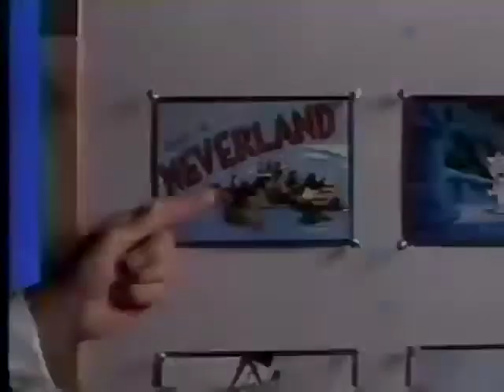Back to Neverland Robin Williams SD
Hosted by both the late Robin Williams and Walter Cronkite, the film takes the audience through the animation process in the form of an adventure to Neverland, where Robin takes on the role of one of the Lost Boys and has a bad run in with Captain Hook.

Fortunately, he meets Tinker Bell before being sent to walk the plank and they plan to use Tick-Tock the Crocodile against Hook by hitting him with some Pixie Dust. However, after defeating Hook and being brought back into the real world, he immediately goes back into the animated world when Peter Pan invites him to join him for another adventure.